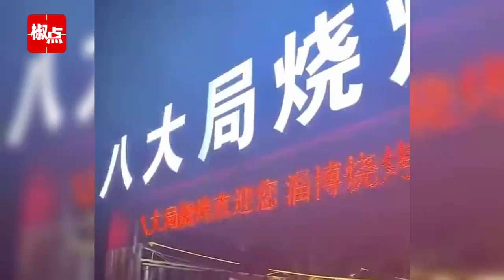男子淄博吃烧烤吐槽扇贝肉指甲大：6个小扇贝花了36元，太坑人